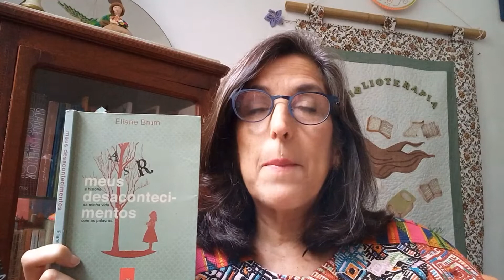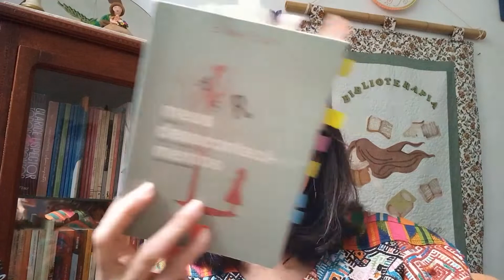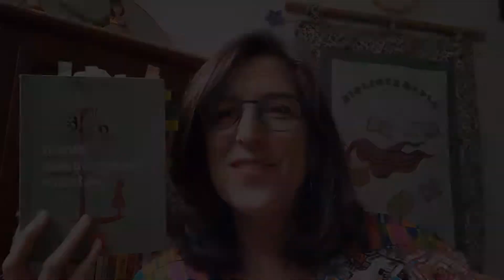Sopros de Biblioterapia - Episódio 3: Eliane Brum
A psicóloga e biblioterapeuta Cristiana Seixas, autora do livro Biblioterapia: cais de sopros vitais, nos convida a viajar pela literatura, através de pequenos textos que têm o poder de serem utilizados como instrumento terapêutico.

Neste episódio, Cris fala do livro "Meus Desacontecimentos", de Eliane Brum.